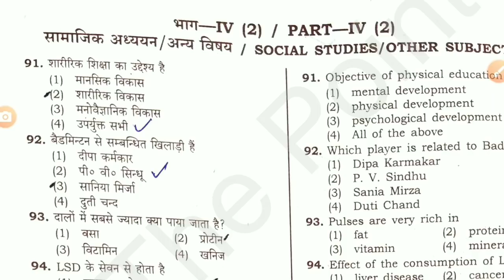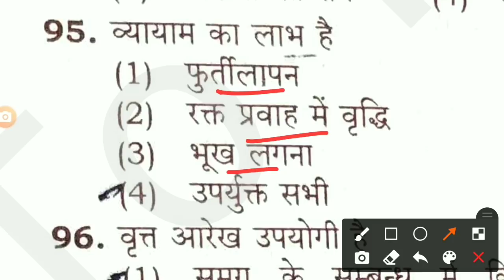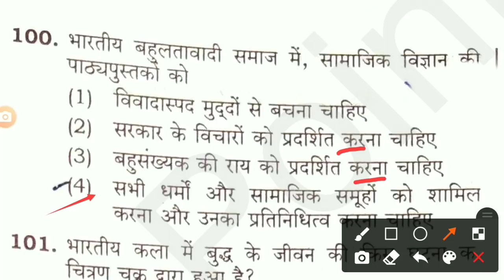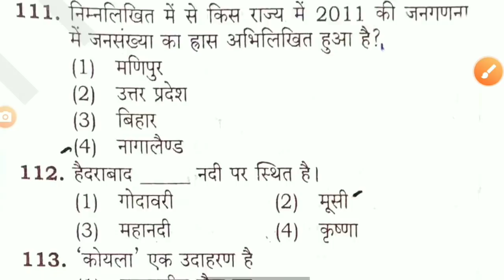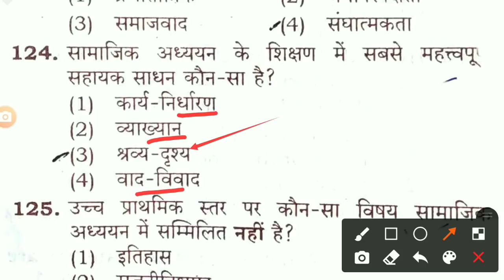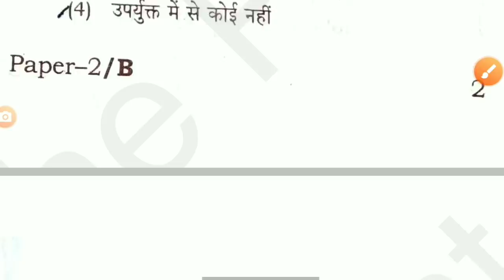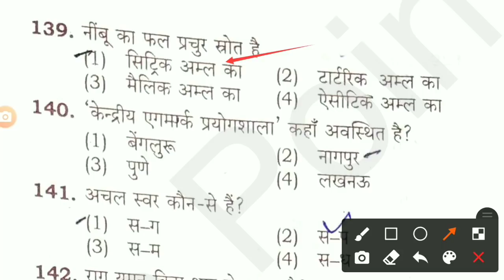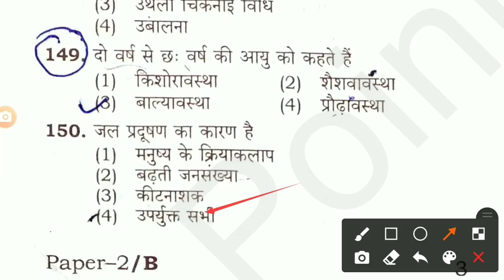सामाजिक विज्ञान टॉप 60 प्रश्न || यूपी टेट एग्जाम से पहले एक बार जरूर देख लेना ||uptet social science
नमस्कार दोस्तों इस वीडियो में यूपी टेट एक्जाम 2021 के लिए सोशल साइंस के अति महत्वपूर्ण प्रश्नों को सॉल्व कराया गया है आप सभी लोग इस पूरे वीडियो को देखिए इससे आपको यूपी टेट के एग्जाम में बहुत ही ज्यादा मदद मिलेगी दोस्तों यह पेपर 2018 सोशल साइंस का है